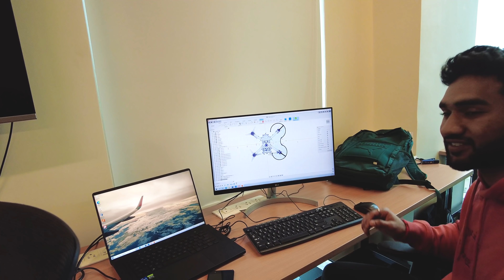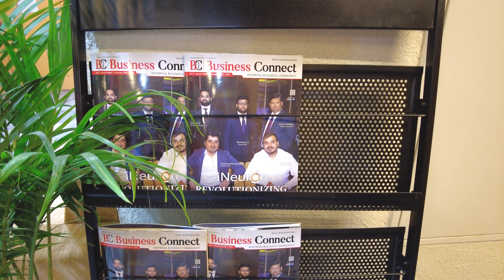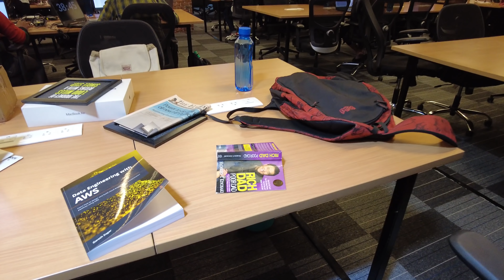O Bhai Maza Aa Gaya....😍😍😍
Hello dosto, is video me mene aur @WeMakeCreators ne khub sari masti ki hain and kuch bahoot hi important chizo ke bare me aapko batane ka try kiya hain. Ummeed hain aapko ye video bedad pasand aayega. Thankyou so much.